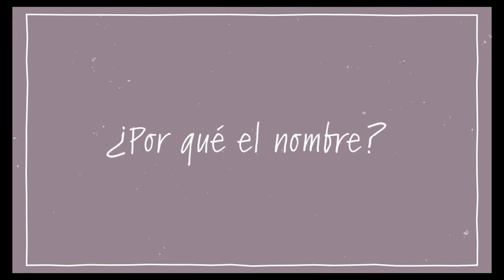Sal de Mar ¡Acompáñame en este viaje!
¡Por fin el primerísimo video en este canaaaaal! Lo que significa nada más y nada menos que... la inauguración formal de Sal de Mar, un proyectito que he planeado con mucho amor para ti. 🥰

En este video te platico de lo que trata Sal de Mar, qué temas vamos a tocar, cómo surgió, por qué se llama así y también un poquito de mi historia para que nos conozcamos un poquito más.

Besos para ti,
Angie S